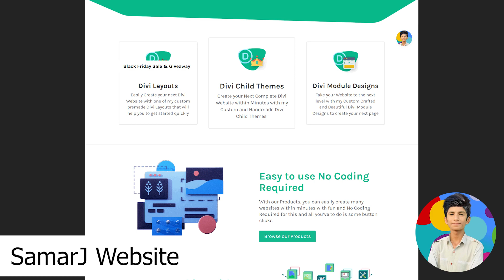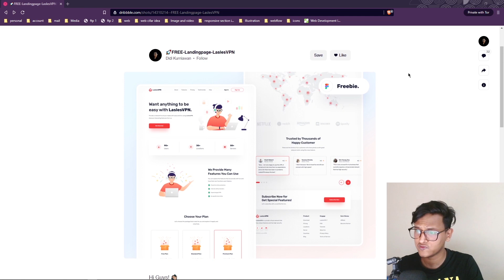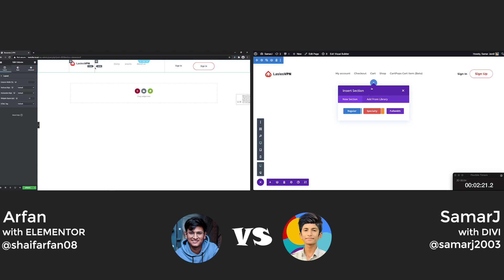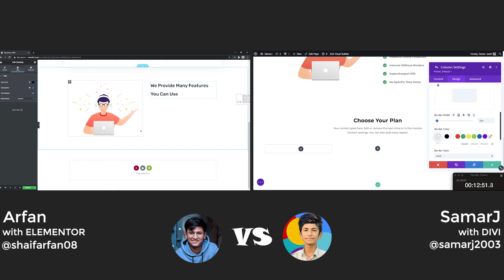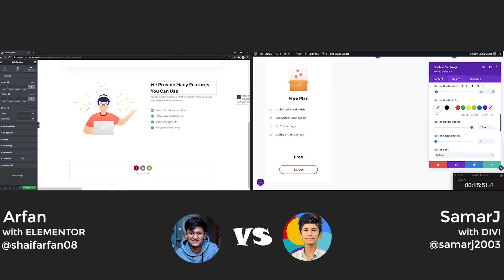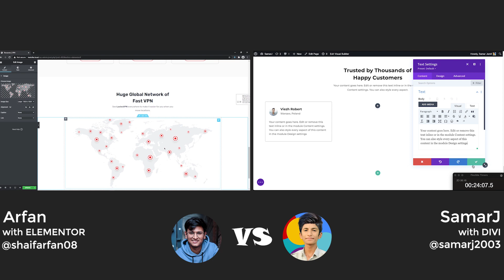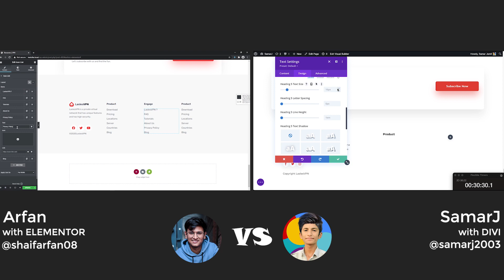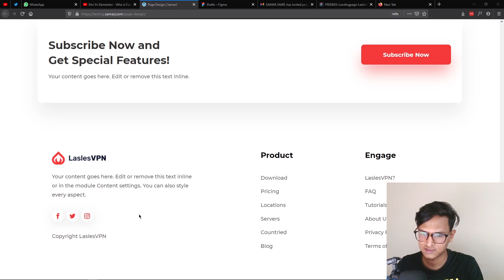Speed Art Battle | Elementor vs Divi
are doing a kind of collaboration video. And we did a Design battle between both Famous WordPress Page Builders (Divi & Elementor) to see which one is actually faster for designing your website.